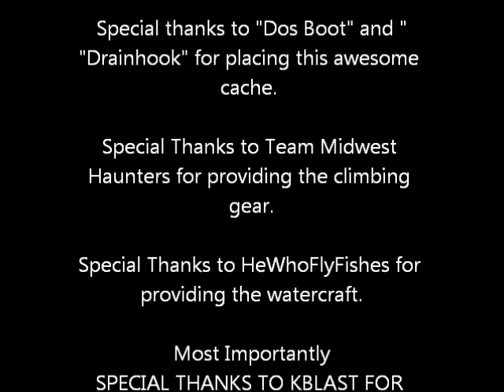Extreme Terrian Junkie Geocache "The Rock" "GC341NJ"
A couple of Geocachers around the Columbus, Ohio area finding a geocache